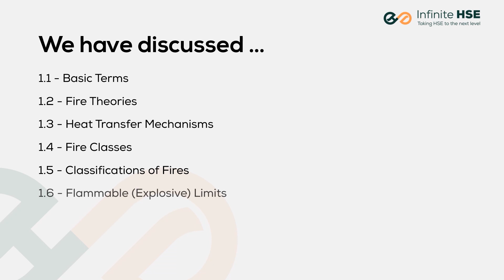Fire Protection Basics | Recap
🔶 This 4-weeks program is designed to provide the safety professionals with the required information and best practices in fire protection fields, starting from basics and different systems and inspection, as well as life safety considerations.

🔶 This program contains 9 modules, +90 recorded lessons, and 1 bonus module gift for you.

🔶 Key Concepts Covered Include:
◾️Understand the basics of fire science, extinguishment and fire detection.
◾️Distinguish between different alarm systems as well as different fire pumps.
◾️Read fire pump curves.
◾️Recognize the basic components of firefighting systems other than water (Halon, Carbon Dioxide, Dry Chemical, Foam).
◾️Distribute fire extinguishers correctly as per NFPA 10.
◾️Compute the required egress capacity and width as per NFPA 101.
◾️Search by yourself in NFPA codes and references to answer fire-related questions.
◾️And more.